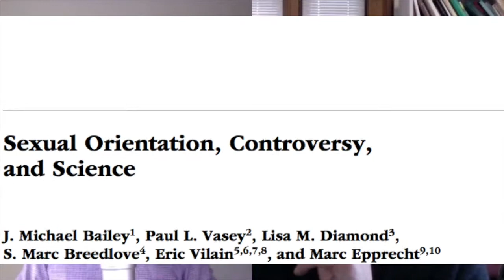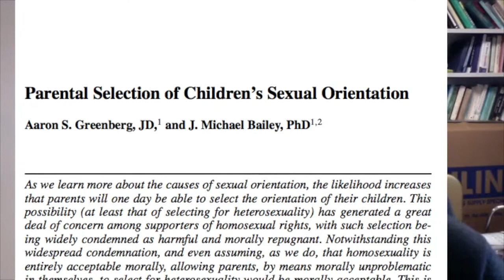Eugenics Against Gay Babies or a Relevant/Critical Philosophical Challenge?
Third in the Series of interviews with one of the key researchers in sexuality, Dr. J Michael Bailey (first video is
The next videos discuss other controversies associated with Dr. Bailey's work, including the book he wrote that made him Public Enemy Number 1 with Trans people.